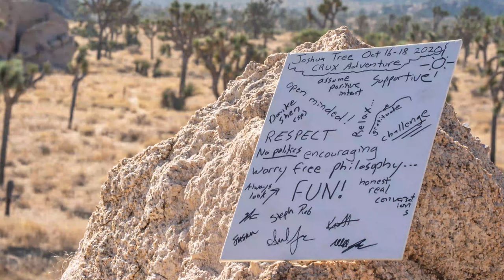Joshua Tree 2020 ReCap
Joshua Tree Crux Adventure 16-18 October 2020. Leadership topics: flow, energy and time management, powerful conversations, and core values. Outdoor lessons: backcountry navigation, wilderness medicine, rock climbing, backpacking, backcountry cooking.